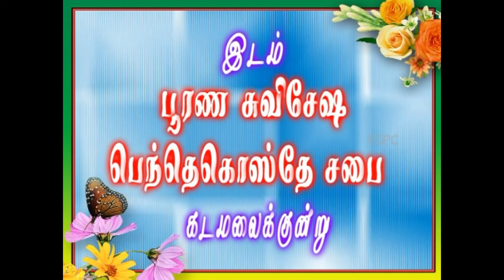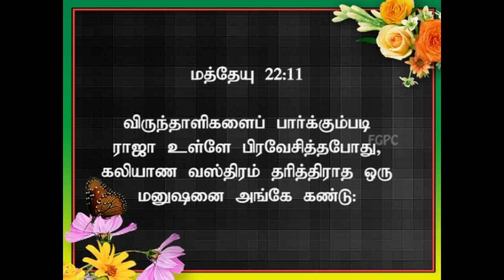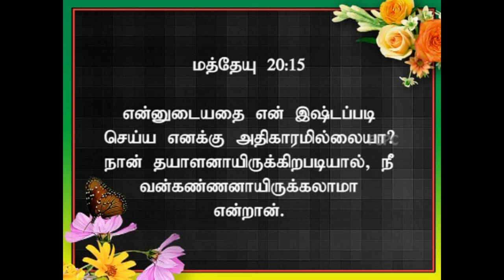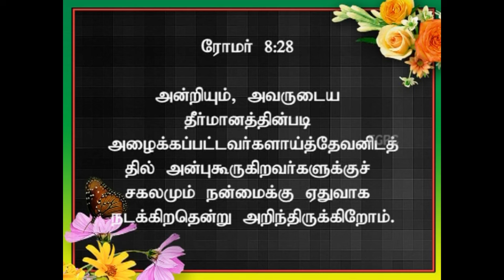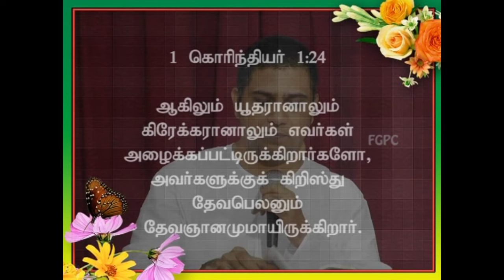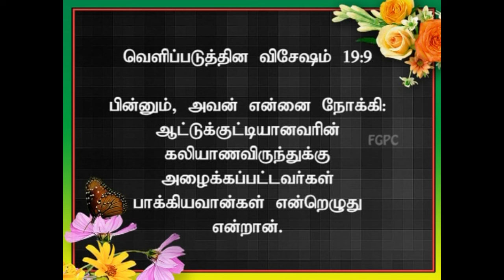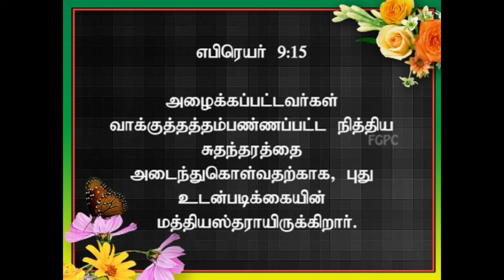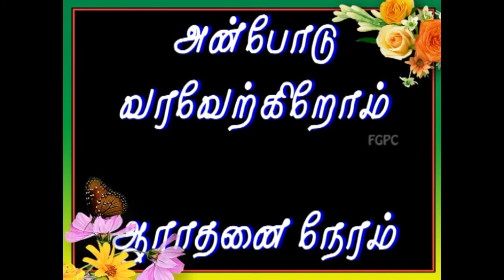அழைக்கப்பட்டவர்கள் | 29.07.2012 | Pr. I. Vinil Sathish | கடமலைக்குன்று FGPC